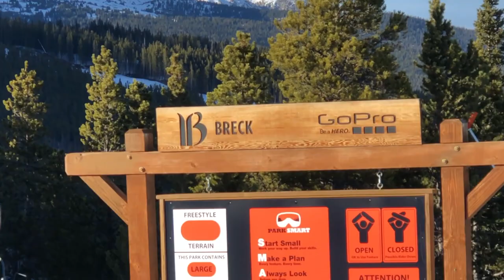Breckenridge Parks OPENING DAY MADNESS!! 2019 Snowboarding!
Breckenridge Parks are open for the season!! What a sick build! We had an insanely fun day throwing down over some decent sized jumps into a super fun rail line!!! Hyped on this pre-season snowboarding and so grateful for absolutely everything! Hope you guys are stokedd!! FTD!! - C Dub 11/15/19

Beanie & Sticker Pack Contest:

Step 1: Share your favorite video from CO on FB!
Make sure to tag my athlete acct in your post!!

Winnner picked next week!
                  **INSTAGRAM** - @Casey_Willax, @daangreen, @nickgeisen, @greenmike__

                    **FAN MAIL**
                    Casey Willax
FOOTY: Casey Willax, Dan Green, Nick Geisen, @Titothemisfit, @mattminium

DISCOUNTS!!

I ride The Double Barrel 155mw)

MUSIC CREDS:
TOM WATSON - Frozen Pizza - @Beatsbytomwatson